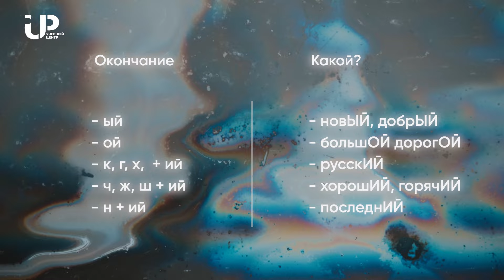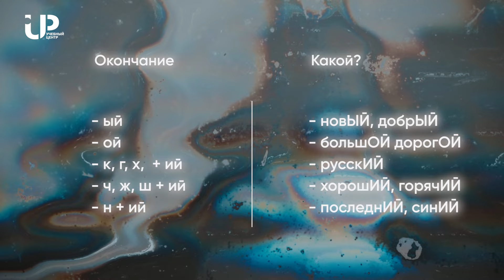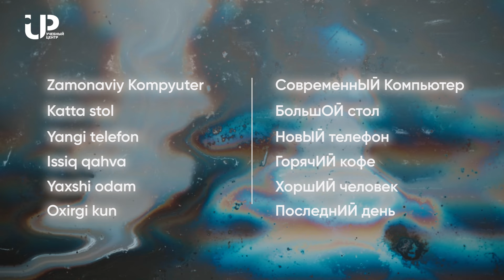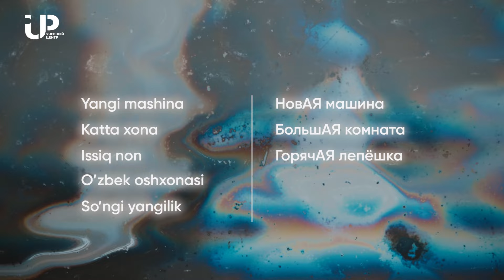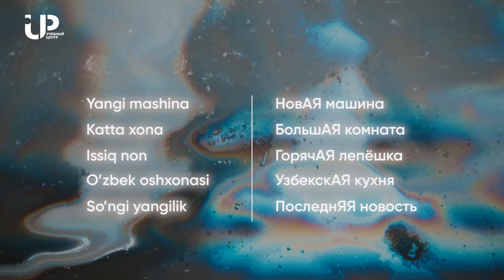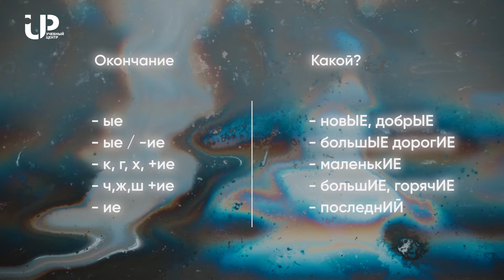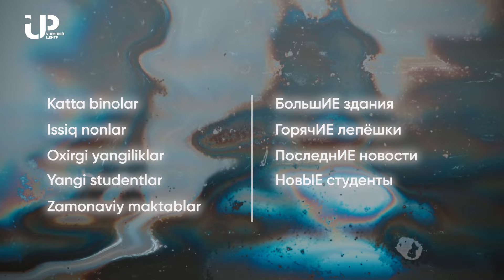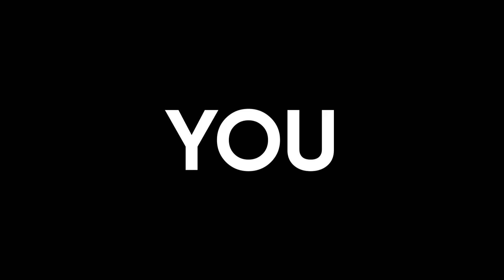Rus tilida SIFATLAR